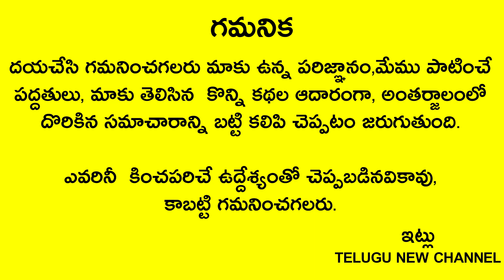రేపు 3వ మార్గశిర గురువారం మర్చిపోకుండా సాయంత్రం కుంకుమ నీళ్లతో ఇలా చేస్తే మీ కష్టాలు తీరిపోతాయి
Telugu New
రేపు 3వ మార్గశిర గురువారం మర్చిపోకుండా సాయంత్రం 6తర్వాత కుంకుమ నీళ్లతో ఇలా చేస్తే మీ కష్టాలు తీరిపోతాయి కోట్లకు పడగలు ఎత్తుతారు